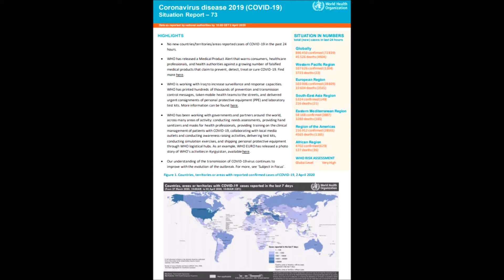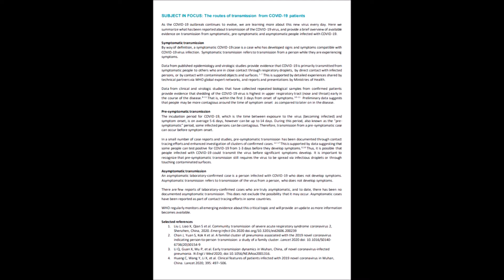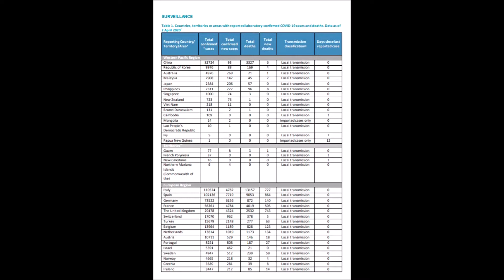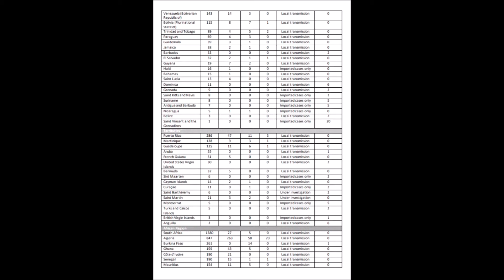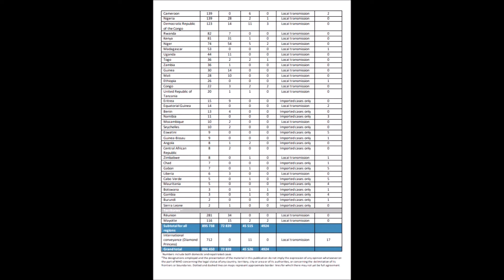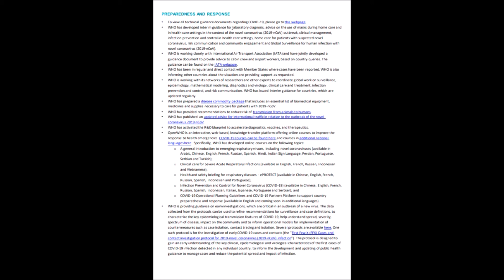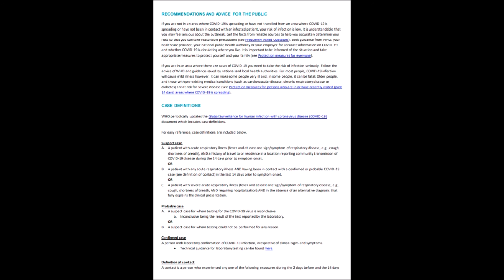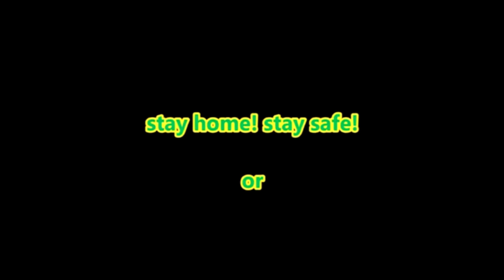WHO (COVID-19) Coronavirus Daily Situation Report 4-02-20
I'm now posting some national reports, current info, and available resources from numerous sources.
I'm compiling an exhaustive list of news, information and resource links for those looking for realistic, non-sensationalized info and/or grants, loans, deferments and other resources available to Americans.
World Health Organization (COVID-19) Coronavirus Daily Situation Report                               4-02-20 #73

 This report  has a "highlights" section, highlighting todays activities, a detailed section on routes of transmission and current Worldwide COVID-19 cases/deaths listed by each country.

 I'm also currently posting the FEMA Daily Operations Briefing and the OHA/OEM OREGON COVID-19 Sitstat (Daily Updates) There will be a link at the end to view the FEMA report.

On a personal note I'd like to wish you all the best getting thru these unprecedented times. Stay home and stay safe if you can. If not take necessary precautions.
Practice social distancing, it's working here in Oregon.

   Contact officials in your area if you wish to do either.

 Remember, staying home is helping too!

Lastly, when shopping for groceries, please leave me a couple packs of chicken!! We are not running out of food. Help each other out by purchasing what you normally do. This will allow the stores to get the shelves FULLY stocked and allow my grandma to pick up some TP!